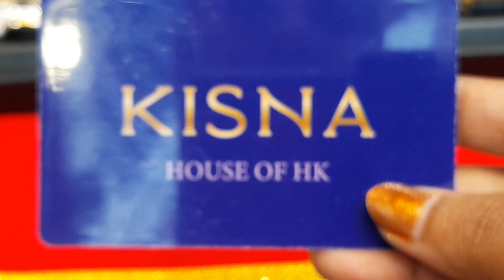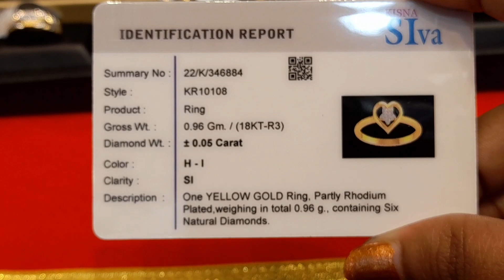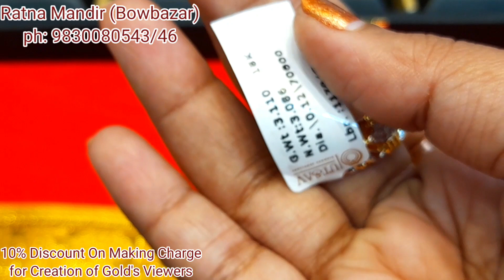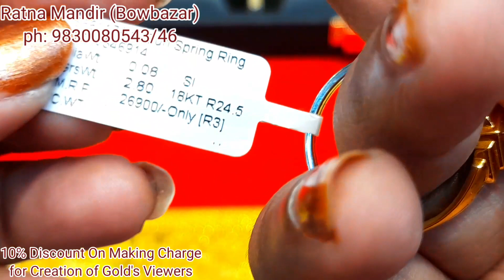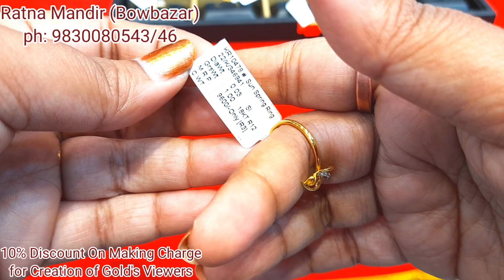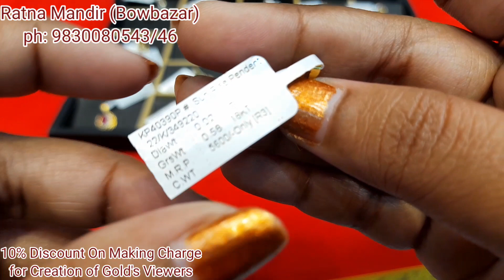Lightweight Letest Desing Diamonds Collection In Wholesale || Diamonds Rings/Pendant/ Earrings